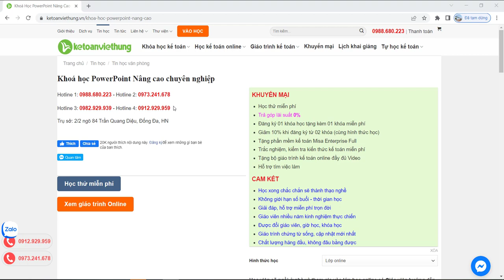Khóa học Powerpoint nâng cao tại Kế Toán Việt Hưng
Khóa học Powerpoint nâng cao tại Kế Toán Việt Hưng cùng giáo viên nhiều năm kinh nghiệm nhằm cung cấp kiến thức và kinh nghiệm khi làm việc trên phần mềm này.

- Hoàn tiền: 100% nếu không hài lòng.
- Thời gian học: Vô cùng linh hoạt từ 8h30 - 23h00.
- Số buổi học: Không giới hạn.
- Giáo trình động: Cập nhật liên tục trên website.
- Chứng từ sống: Thật 100%.
- Giáo viên: 100% kinh nghiệm trên 3 năm.
- Hỗ trợ miễn phí: trọn đời.

1. Các khóa học KẾ TOÁN DOANH NGHIỆP

2. Các khóa học KẾ TOÁN HÀNH CHÍNH SỰ NGHIỆP

3. Các khóa học LÝ THUYẾT KẾ TOÁN

4. Các khóa học KẾ TOÁN THUẾ

5. Các khóa học KẾ TOÁN TỔNG HỢP

6. Các khóa học KẾ TOÁN QUẢN TRỊ